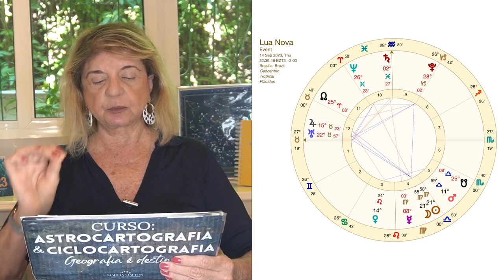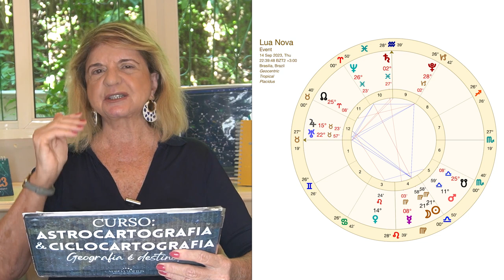Previsões Astrológicas - Lua Nova em Virgem! Tudo Novo de Novo!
🗺️ CURSO: ASTROCARTOGRAFIA & CICLOCARTOGRAFIA 🗺️

Pré-requisito: Nível Intermediário e Avançado

Existem lugares que são bem promissores e que atraem situações de prosperidade, bem estar, prazer, felicidade amorosa, projeção profissional, acertos em tratamentos de saúde, etc. E também tem outros lugares que não são benéficos e até mesmo prejudiciais. Com o conhecimento da Astrocartografia a pessoa pode delinear com precisão os lugares que lhes trazem benefícios

📚PROGRAMA:
Astrocartografia:
- Definições, conceitos, cálculos e regras;
- Linhas planetárias (Sol, Lua, Mercúrio, Vênus, Marte, Júpiter, Saturno, Urano, Netuno e Plutão) sobre os quatro Ângulos (Ascendente, Meio do Céu, Descendente e Fundo do Céu);
- Linha de Quíron nos quatro ângulos;
- Linha dos Nodos Lunares no quatro ângulos;
- Combinacao de linhas planetarias (Aspectos);
- Aula de Relocação (Bônus).

Ciclocartografia: aplicada ao mapa astrocartográfico
- Trânsitos
- Progressões